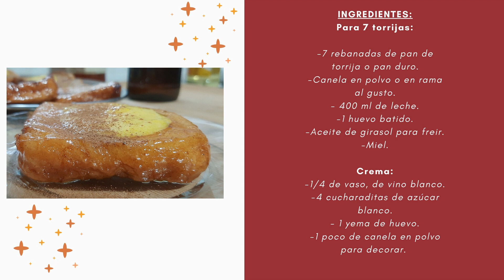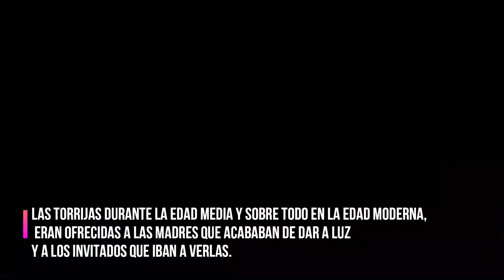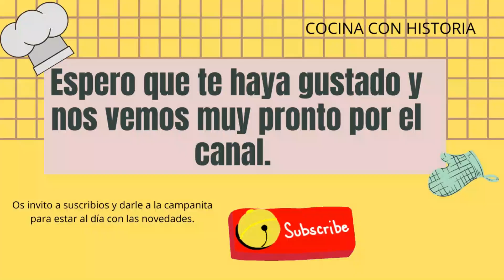Receta de Torrijas al estilo de mi abuela.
Hola a todos hoy os traigo una receta de torrijas muy ricas, espero que os guste.